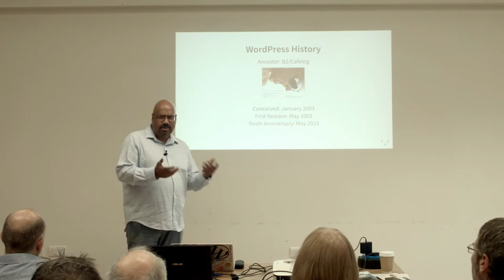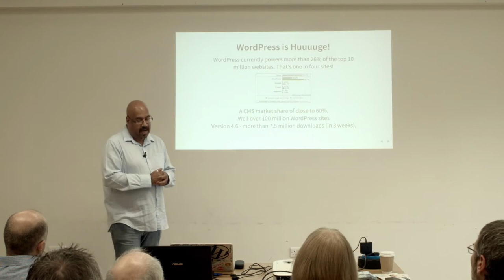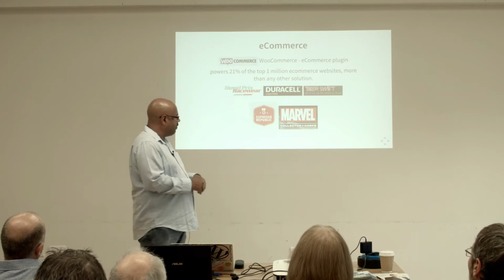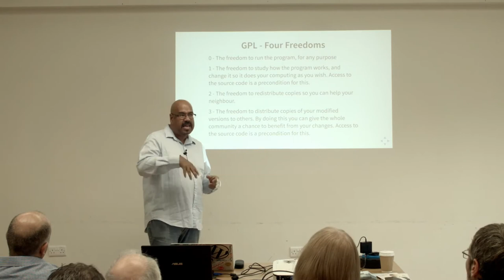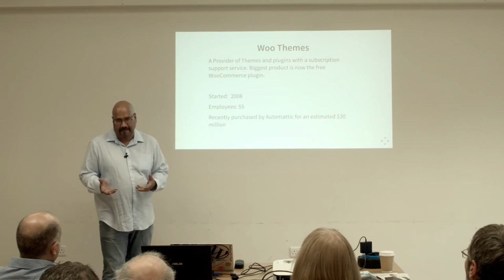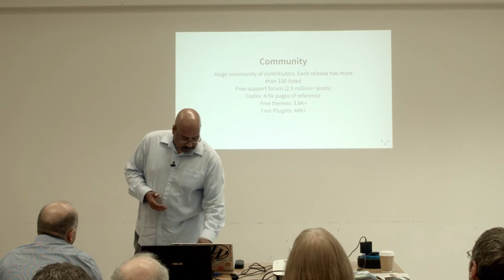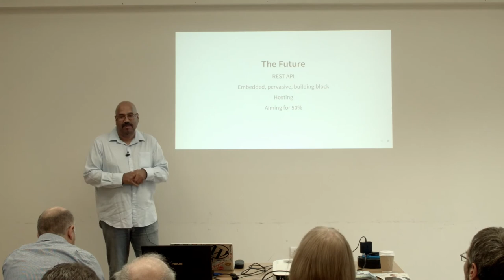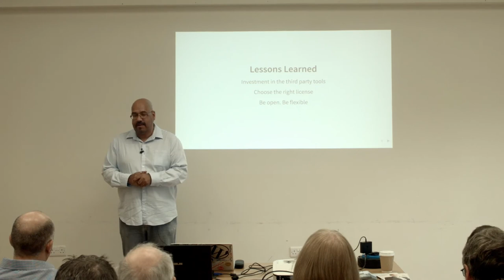WordPress: An Open Source Success Story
Presented by Mike Little

An overview of the history, success and possible future of WordPress, together with lessons learned and how they might be applied to other open source projects and in business.
Mike Little

Mike Little is the co-founder of WordPress. After he responded to a post on Matt Mullenweg’s blog about forking their blogging tool in 2003, he paved the way for WordPress success today. 13 years on and it powers more than 26% of the web.

Mike now runs Zed1.com, his WordPress consultancy, training, and web development company. Hes an author and has contributed to a number of open source projects, including DJGPP, CVS, MYSQL, and the original b2. He has run a WordPress meetup in Manchester for the last 7 years.

Many years ago, Mike consulted with UK Government on Open Source and strategy as part of the Domains Reference Group defining the cross-Government Enterprise Architecture (xGEA) (the successor to e-GIF ).